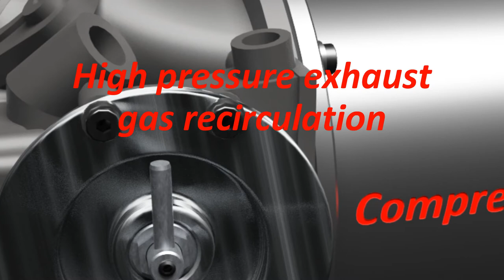ComprComprex™ 2020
The cleverest solution to charge a combustion engine!
• 20% less CO2 emissions and fuel consumption
• High pressure exhaust gas recirculation
• Simplified transmission possible
• High torque from a standing start
• Applicable for gasoline, diesel, hybrid, gas and hydrogen engines
• Improved catalyst efficiency during cold starts
• More cost-effective than existing turbocharging systems
• Fast response behaviour (i.e. no turbo lag)